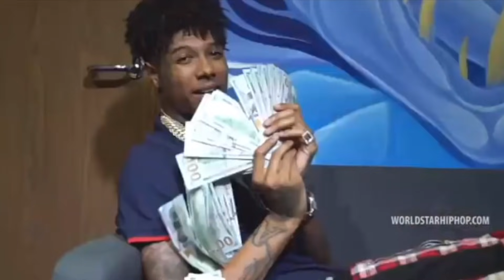AM I CUTE ENOUGH TO BE YOUR BABY DADDY | PUBLIC INTERVIEW